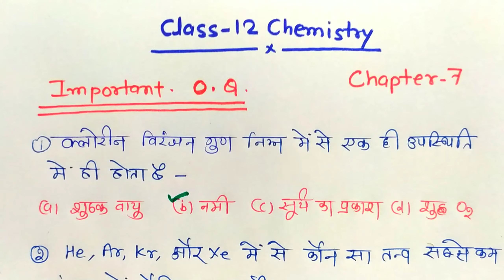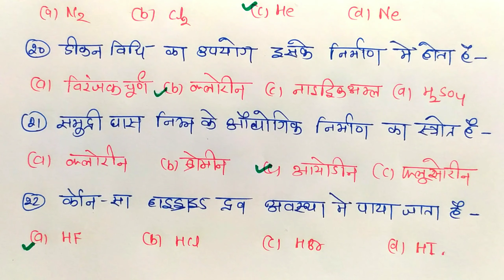Most important Objective Questions ! Chapter-7 Class-12 Chemistry ! 2022 ! Shiv Sir